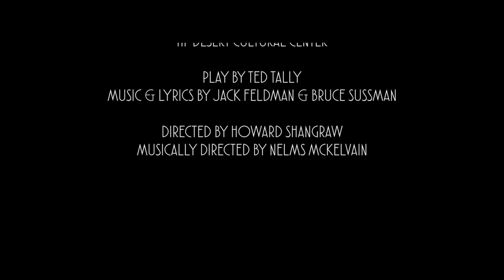"Coming Attractions" Trailer — Hi-Desert Playhouse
Perfect for HALLOWEEN! Top-awarded regional LIVE (or DEAD!) Theater... Killer/Comedy, "COMING ATTRACTIONS," opens OCT 26 and plays through All Hallows' Eve!

What do you get when you put Miss America, a down-on-his-luck talent agent and a petty thief together? A killer of a comedy with song and dance! Ted Tally’s satirical play with music and lyrics by Jack Feldman (Newsies, Barry Manilow’s Copacabana), and lyrics by Obie Award and Drama Desk Award winner Bruce Sussman, COMING ATTRACTIONS sizzles with laughter! Follow the “Halloween Killer” Lonnie Wayne Burke, dressed in a trick-or-treat skeleton costume, as he climbs the ladder of reality TV stardom to his “electrifying” finale! Coming Attractions won the Outer Critics Circle Award and was a Pulitzer Prize nominee. Avoid a credit card processing fee by purchasing tickets via cash or check in person at the Box Office. Group discounts available. Must be 5 years old to attend. Cash Bar. Play by Ted Tally, with music & lyrics by Jack Feldman and Bruce Sussman. A Hi-Desert Playhouse production. Directed by Howard Shangraw. Musically Directed by Nelms McKelvain.

The Hi-Desert Playhouse is a program of Hi-Desert Cultural Center, a GuideStar “Gold Status” non-profit 501(c)(3) organization that serves as the regional visual and performing arts organization and arts agency for the communities of Joshua Tree National Park.